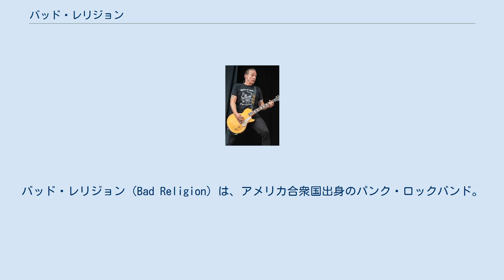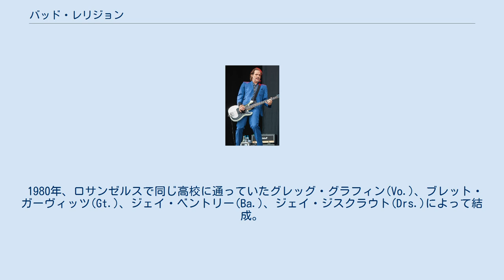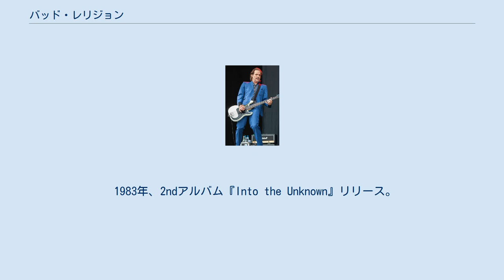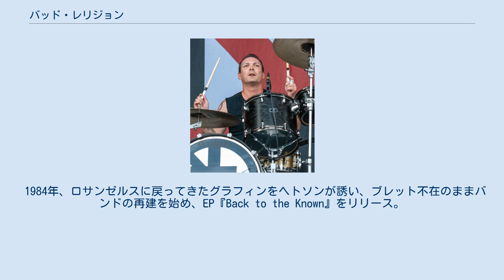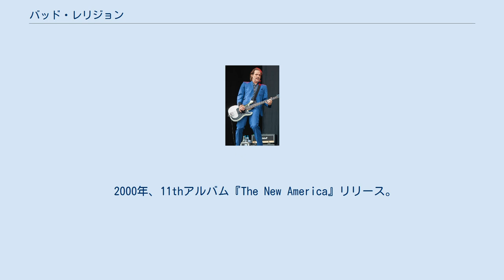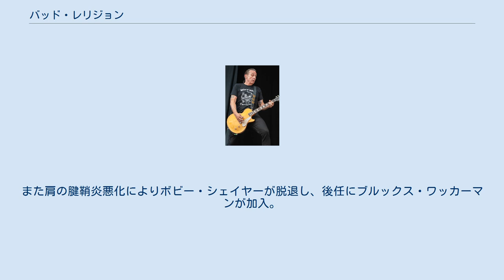バッド・レリジョン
バッド・レリジョン（Bad Religion）は、アメリカ合衆国出身のパンク・ロックバンド。
 メロディック・ハードコアのスタイルを生み出したグループの一つ。
同国を代表する現代パンク・ロックの重鎮としても知られる。
 1988年発表の3rdアルバム『Suffer』において、疾走感や叙情性・哀愁味を帯びたメロディーライン、「oozin' aahs」と呼ばれる重厚なコーラスワークなどバンドとしての特徴を確立し、その後1994年発表の8thアルバム『Stranger Than Fiction』でバンドとして初めて商業的な成功を収め、また本作において日本デビューを果たす。
古巣エピタフレコードに復帰して以降もコンスタントに新作を発表し続けており、2013年に発表された16thアルバム『True North』は、Billboard 200のアルバムチャートにおいてバンド史上最高位となる19位を獲得した。
 結成以来、世界情勢・戦争・貧富差などについて真摯に向き合う姿勢を貫き続けており、歌詞のテーマは宗教的なものから人間の生き方を問う哲学的なものまで概して難解なことで知られる。
時には母語話者でさえ辞書を引かないとわからないほどの難解な語彙を多用するため、一部からはレキシコン[辞書]パンクスとも呼ばれている。
 ほぼ全ての曲がグレッグ・グラフィン(Vo.)もしくはブレット・ガーヴィッツ(Gt.)によって作られている。
 1980年、ロサンゼルスで同じ高校に通っていたグレッグ・グラフィン(Vo.)、ブレット・ガーヴィッツ(Gt.)、ジェイ・ベントリー(Ba.)、ジェイ・ジスクラウト(Drs.)によって結成。
 1981年、デビューEP『Bad Religion』をリリース。
自らのレコードを発売するためにブレットが中心となってレーベルエピタフを立ち上げる。
ドラマーがピート・ファインストーンに交代。
 1982年、1stアルバム『How Could Hell Be Any Worse?』リリース。
「We Are Only Gonna Die」 が収録され、また「Part III」ではサークル・ジャークスのギタリスト、グレッグ・ヘトソンがゲスト参加している。
 1983年、2ndアルバム『Into the Unknown』リリース。
ブレットがグラフィンへ誕生日プレゼントとして贈ったシンセサイザーを楽曲へ導入したが殆ど売れず、長らく廃盤となっていたが、デビュー30周年を記念して2010年にリリースされた『30 Years LP Box Set』にて公式にLP盤として再発された。
 この後ブレットがドラッグ、アルコール中毒で音楽活動が困難となり、またグラフィンがウィスコンシンへ移り住むため脱退、バンドは解散状態となった。
 1984年、ロサンゼルスに戻ってきたグラフィンをヘトソンが誘い、ブレット不在のままバンドの再建を始め、EP『Back to the Known』をリリース。
 1987年、ブレットがバンドに復帰。
 1988年、3rdアルバム『Suffer』リリース。
 1989年、4thアルバム『No Control』リリース。
 1990年、5thアルバム『Against the Grain』リリース。
 1992年、6thアルバム『Generator』リリース。
ドラマーがボビー・シェイヤーに交代。
 1993年、代表曲「American Jesus」を収録した7thアルバム『Recipe for Hate』リリース。
今作を最後にエピタフを離れ、メジャー・レーベルのアトランティック・レコードへ移籍。
 1994年、8thアルバム『Stranger Than Fiction』をリリースした後、エピタフ社長も兼任しているブレットは大きくなっていくレーベルの社長業務に専念することを理由に脱退。
他にメンバー間の不仲、ドラッグ中毒にも原因があるとされる。
後任にブライアン・ベイカーが加入。
 1996年、9thアルバム『The Gray Race』リリース。
プロデューサーに元ザ・カーズのリック・オケイセックを起用。
 1998年、10thアルバム『No Substance』リリース。
 2000年、11thアルバム『The New America』リリース。
トッド・ラングレンをプ...